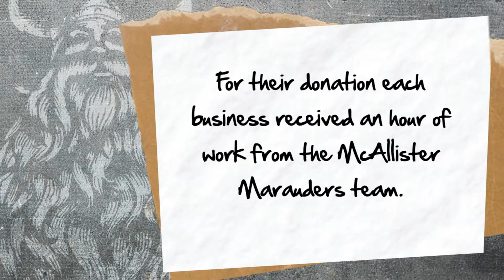McAllister Marauders Visit Country Grocer Royal Oak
McAllister Media has a team in the Power To Play Corporate Challenge, a charitable outdoor adventure race in support of Power To Be Adventure Therapy. Our team, the McAllister Marauders, asked local businesses to help them raise money. For their donation, each business received an hour of work from the McAllister Marauders team.